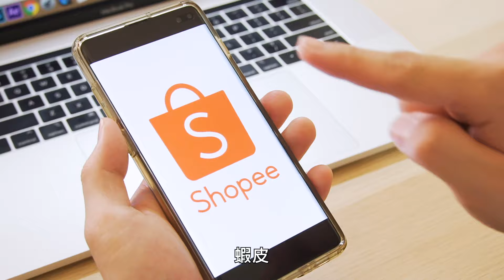HowFun / 拖拉欸夢把東西加倍啦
嗚嗚拖拉欸夢～
救救我啦～
幫我把東西加倍啦～

不要右手比中指然後左手也比啦～
中指不用也加倍啦～

- 天天商城 $299 免運
- 品牌商品買一送一
- 10 元下單抽 10 萬